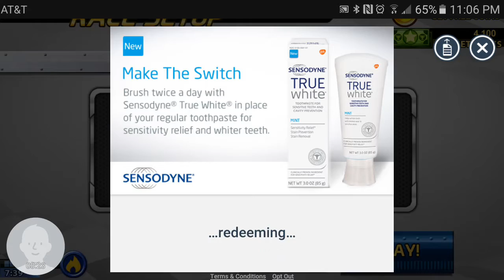Big Win Racing - Tips and Strategy for Winning Events and Platinum Trophies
A look at how to win at the highest level. Best card combos and racing style revealed! Sorry to Ricky Bobby and Skid Marks for the beatdown.